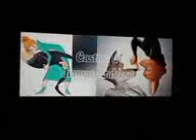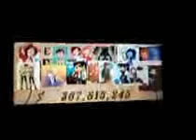Branch & Poppy Kaiser Health Guldward (2023) End Credits